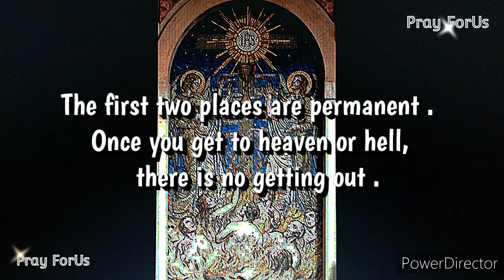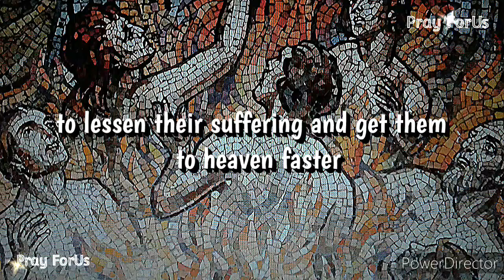Everything You Need to Know About Purgatory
Welcome to an enlightening journey into the mystical realm of Purgatory! In this captivating video, we delve deep into the mystery of what Purgatory truly is. Join us as we explore the concept of souls in Purgatory and the significance of praying for them. Discover the importance of soulsinpurgatory and learn why it is said that the prayers of the faithful can aid those souls in their journey towards redemption. Gain a better understanding of this intriguing topic and explore the role of purgatory in the afterlife. Watch now and unearth the spiritual significance of praying for those in Purgatory.

⭐CREATED CHANNEL PLAYLIST @PRAY FORUS©™⭐

Please Keep Praying For The Departed Ones and The Souls in Purgatory